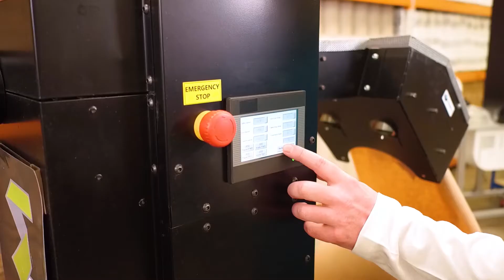EcoNutz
EcoNutz are a 100% recycled product and a new kinder voidfill on our environment